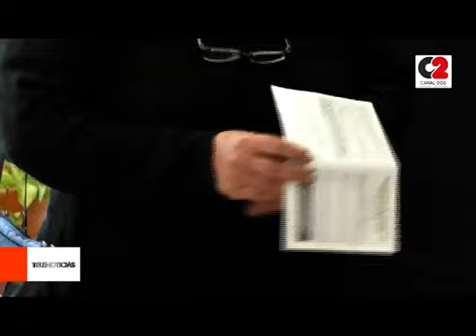En Colonia Caroya se colocó este martes la vacuna 20 mil contra el Covid-19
Además, se comenzó con la inoculación combinada. Quienes tenían la primera dosis de Sputnik V, recibieron la vacuna moderna para completar el esquema de inmunización contra el Covid-19.

🎥 Enrique Ramallo, responsable de vacunación en Colonia Caroya.